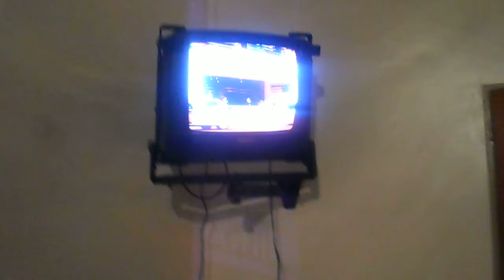Bernarda - El Hotel - Bs As